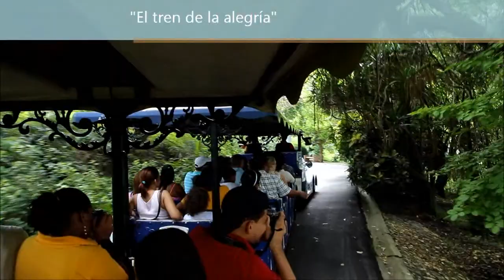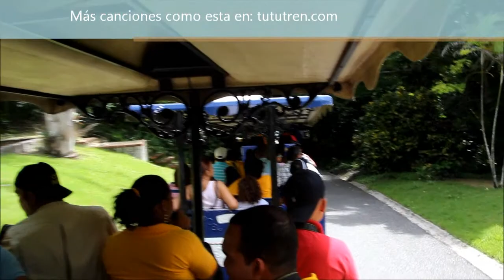Jardín Botánico de Santo Domingo - Paseo en tren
Recorrido en el Tren de la Alegría, en el Jardín Botánico de Santo Domingo, con vista inicial del reloj del jardín botánico. Canción El tren de la alegría, cortesía de y Oscar Mendoza Camino.